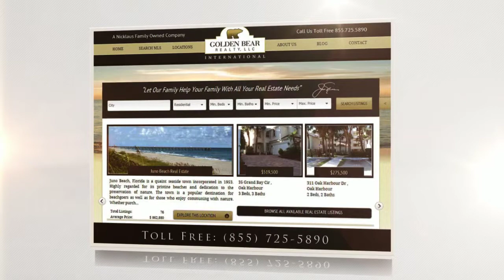Tequesta Towers Condos for Sale | Jupiter Island, FL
Tequesta Towers homes for sale in Jupiter Island, FL. Presented by Golden Bear Realty, a Nicklaus family owned real estate company.